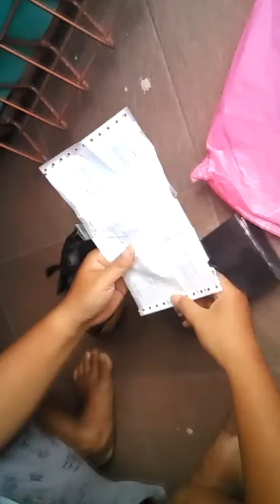BUKA PAKET XIAOMI MI 5 PRO CERAMIC DARI TOKOPEDIA